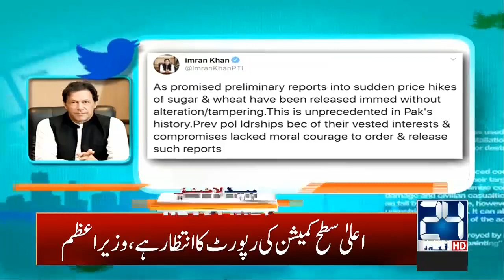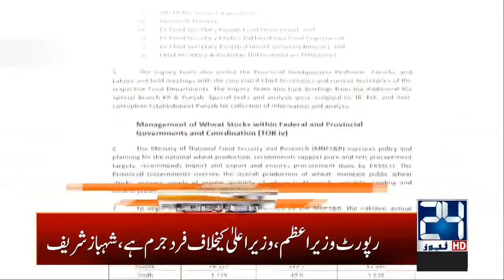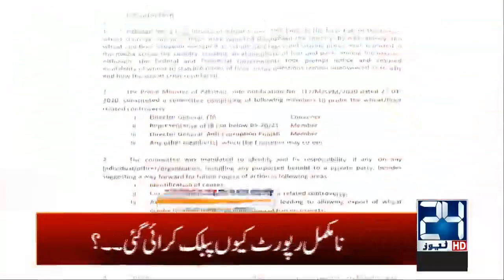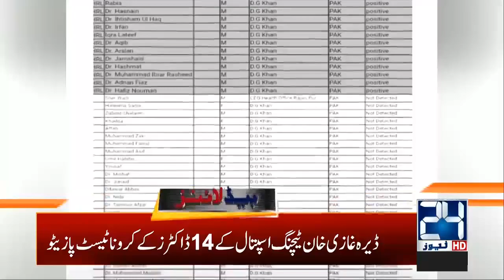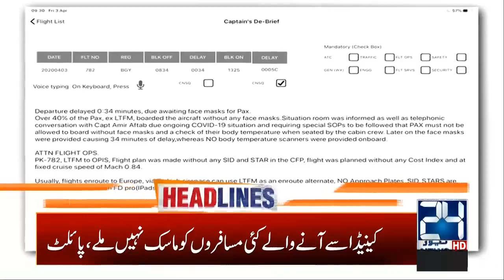2am News Headlines | 6 April 2020 | 24 News HD